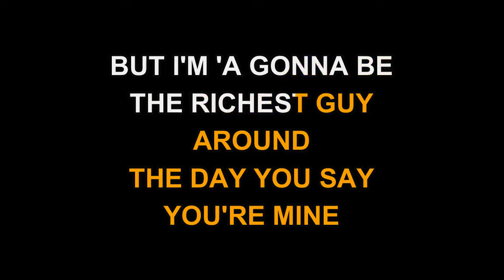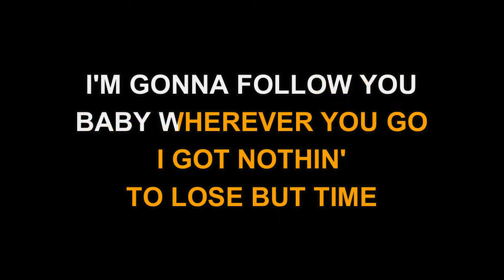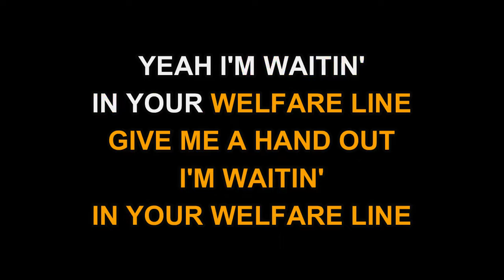Buck Owens - Waitin' In Your Welfare Line (Karaoke EZ Sing)